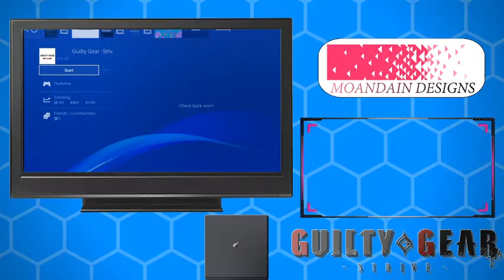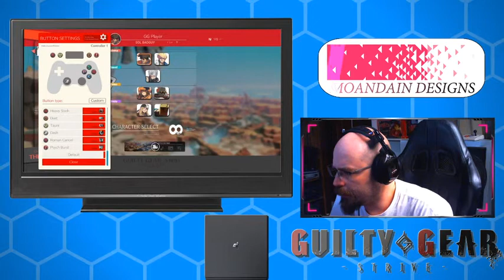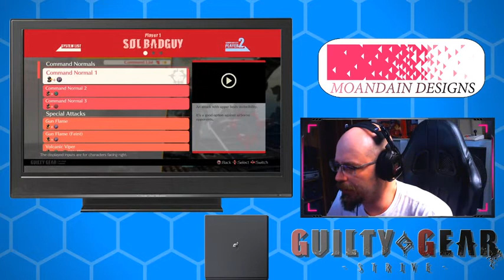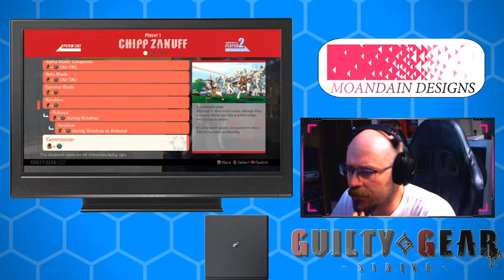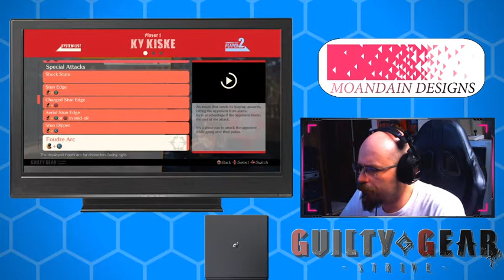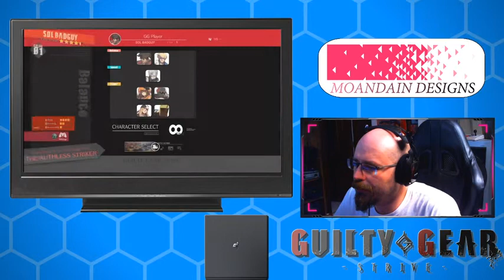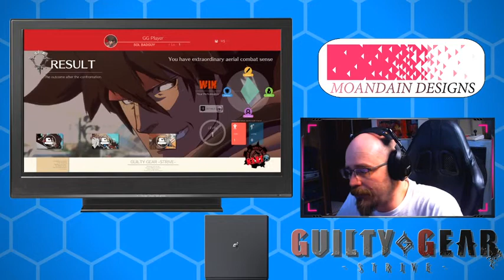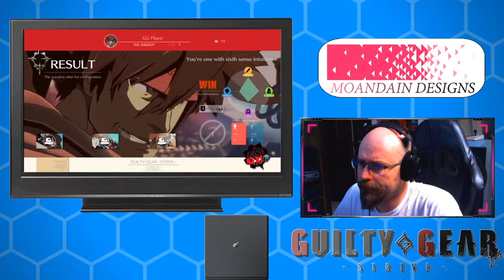Moandain Plays Guilty Gear Strive Closed Beta (PS4)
Moandain is Streaming live! Come and have some fun and show some support.